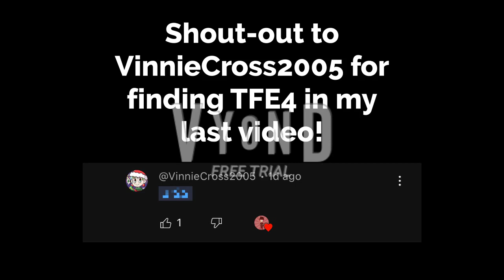Giselle vs. Mimi: Showdown! (Sneak peek)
A sneak peek from the upcoming Eric and Erika episode, New Year’s Eve Party Fight. This is the introduction. Both fight because Giselle “finds” Violy in her very own little sweet sweet fantasy. Mimi interferes and disagrees with her. It turns violent later on, and their verbal attack continued from there, only for a loud Princess voice to break it up.

Last video’s hidden character: TheFunEditor4
First found by: VinnieCross2005